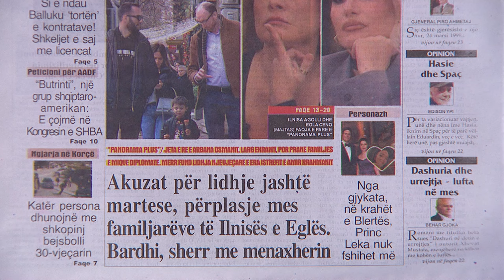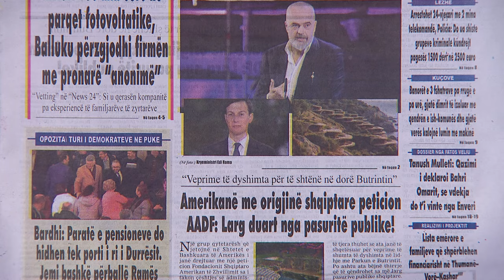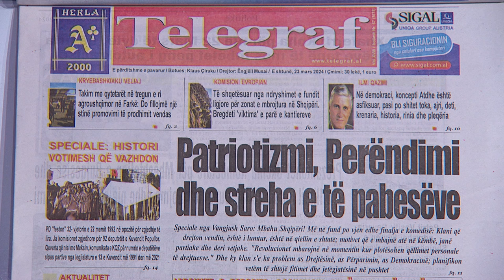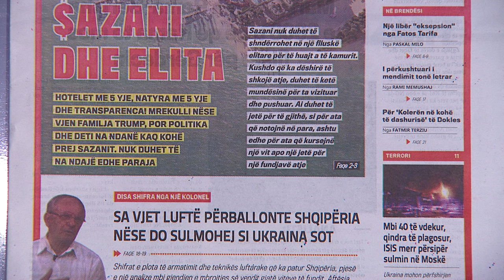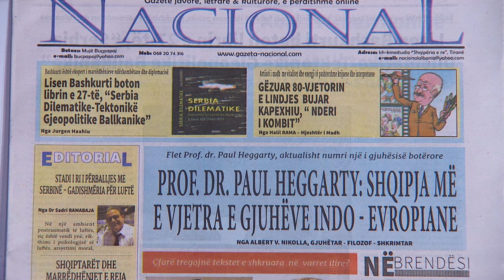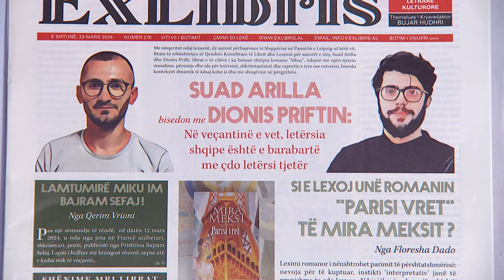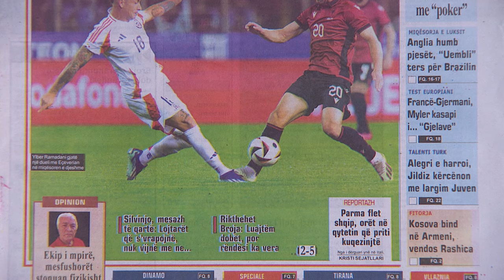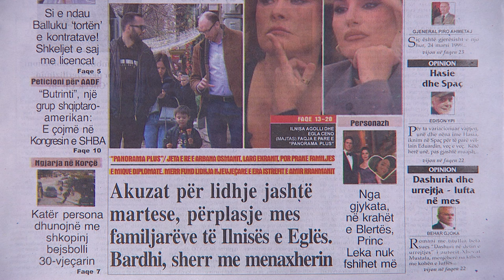PANORAMA TV / Ja titujt kryesorë të gazetave për sot - 23 mars 2024